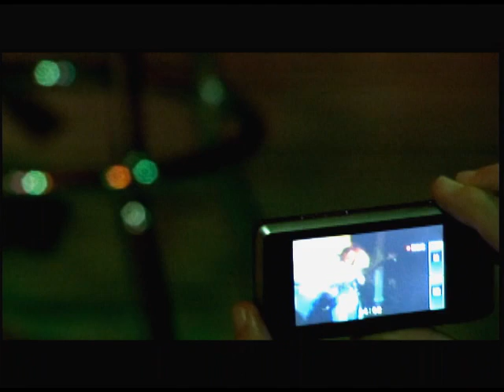Trip Wamsley "Non-A-06"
Stereo Version:
Trip Wamsley throws down the chops in yet another house concert appearance- August 30th, 2008.